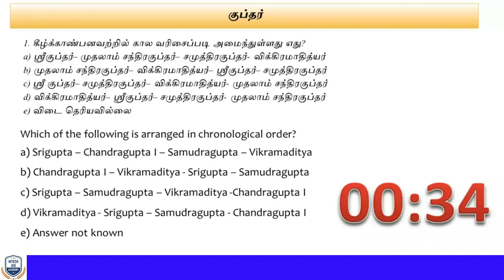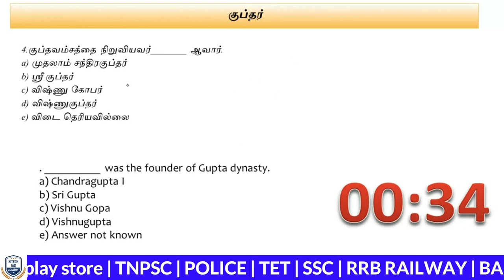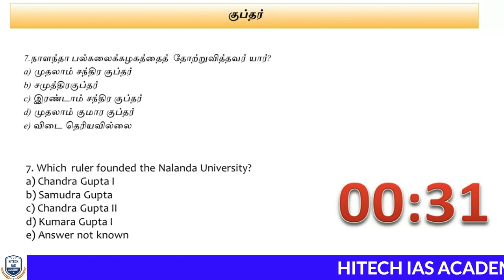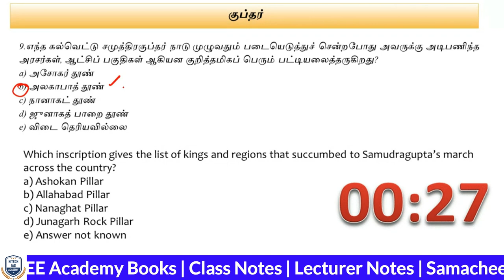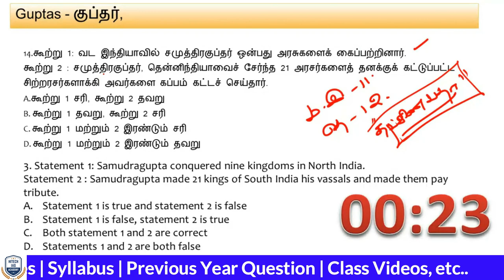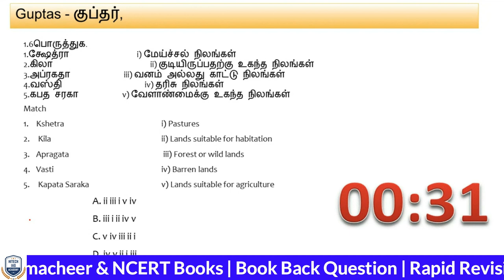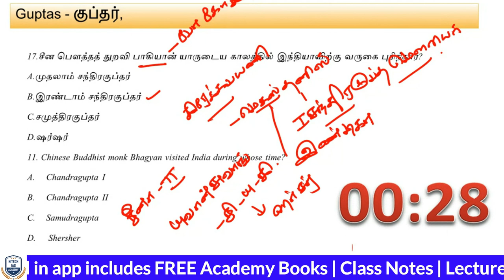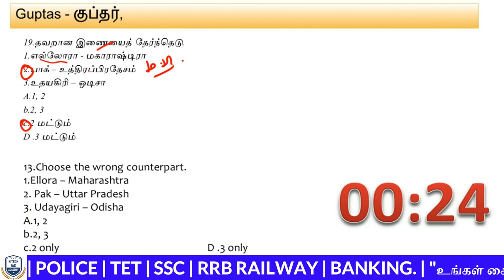ONLINE LIVE CLASS | DAY -17 | HISTORY | GUPTAS | TNPSC | GROUP 2 & 2A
🔥 New Online Batch for Group 1, 2 & 4

🎯 Academy Books Available (15 Books @ Rs.2999/- Only) (Tamil 3 Books - Part A, B and C. GS - 12 Books (Tamil & English Medium)

📲 ஆன்லைனில் வகுப்பில் சேர விரும்புவோர், புத்தகம் ஆர்டர் செய்ய விரும்புவோர் கீழே உள்ள லிங்கை கிளிக் செய்து ஆர்டர் செய்யலாம் 👇👇👇